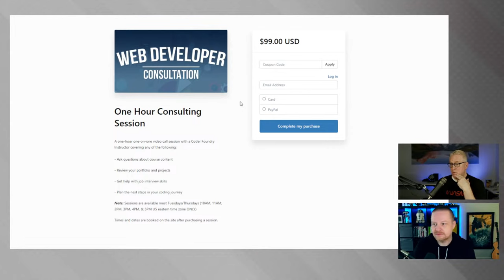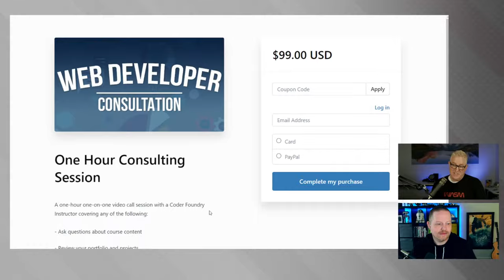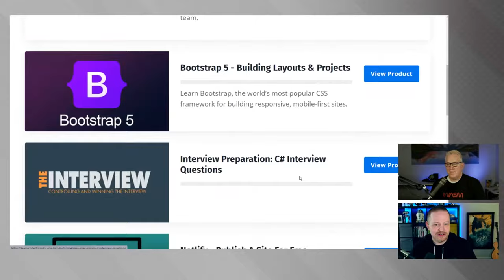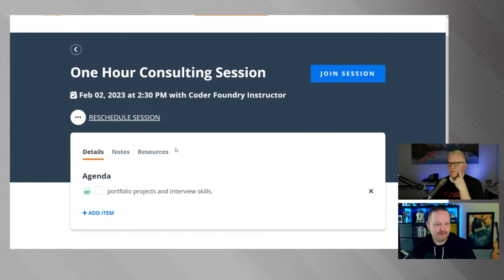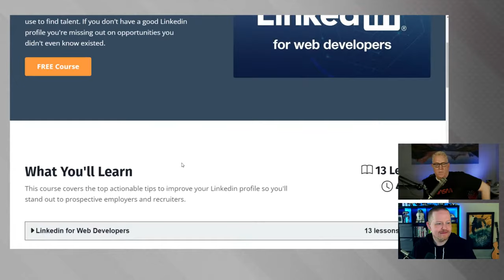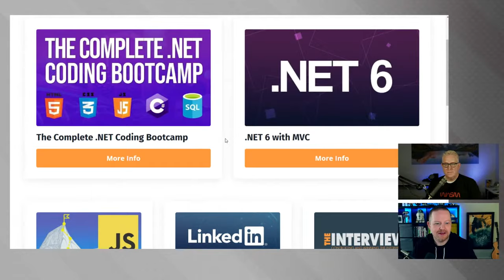Quit Trying To Learn Every Coding Language - STAY FOCUSED!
You don't need to learn EVERY coding language to get a job. In fact, you shouldn't try to learn more than one stack in order to break in.